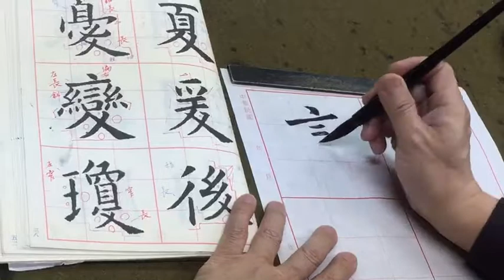吳守智書歐陽詢九成宮變字